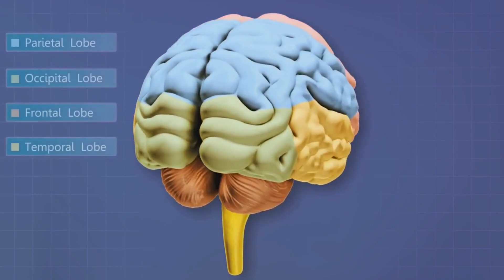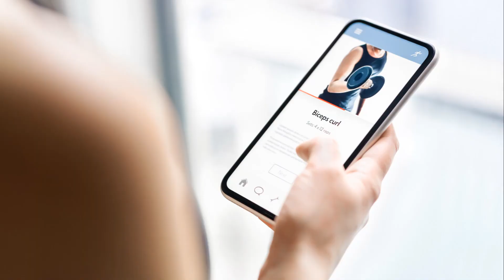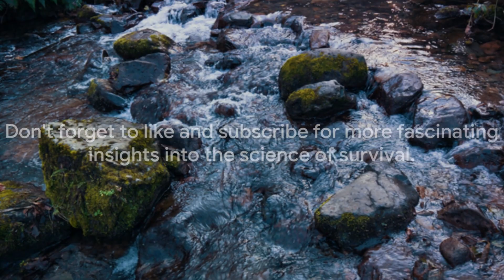Survival Science: Unraveling Human Instincts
In our riveting video, "Survival Science: Unraveling Human Instincts," we embark on an illuminating journey into the depths of human nature and primal instincts. Join us as we delve into the fascinating world of evolutionary psychology and the mechanisms that drive our survival instincts. Through captivating insights and real-life examples, we unveil the intricate interplay between our biological programming and modern behaviors, shedding light on why we instinctively react to threats, form social bonds, and adapt to challenges. Whether you're a psychology enthusiast, a nature lover, or simply curious about the origins of human behavior, this video promises to be a thought-provoking exploration of the ancient survival instincts that continue to shape our lives in the modern world. 🌿🧬